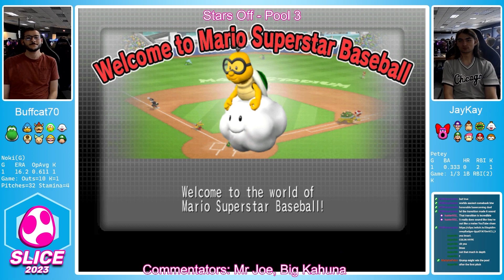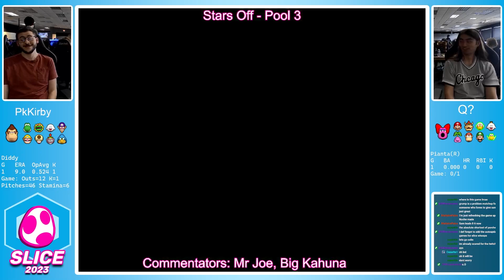SLICE 2023 Stars Off Pools: [Kongquest] PkKirby vs Q?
*Loud Audio Warning*

Stars Off features superstar players OFF, star swings ON

It's the biggest Mario Superstar Baseball LAN event yet! Previously recorded at Scrims Esports Gaming Center in Lisle, IL June 3rd and 4th 2023.

Projectrio.online